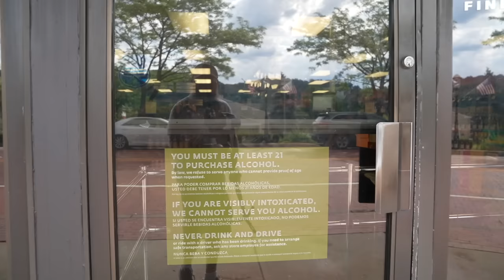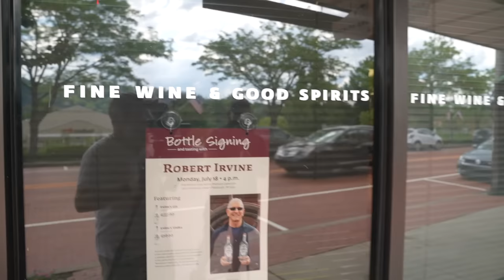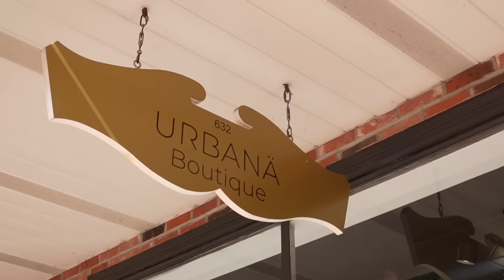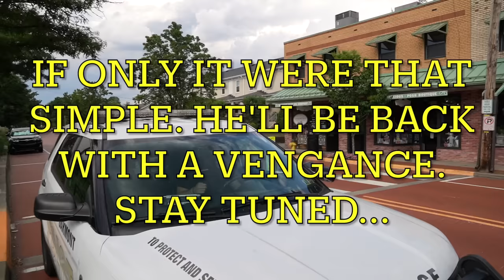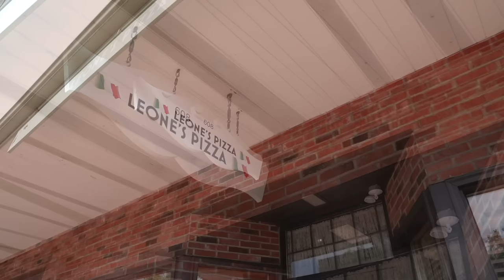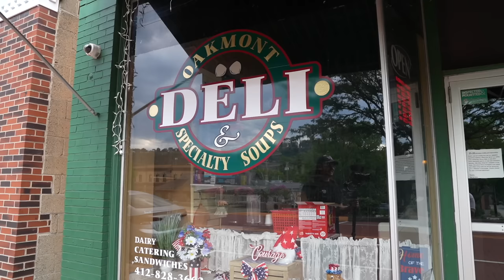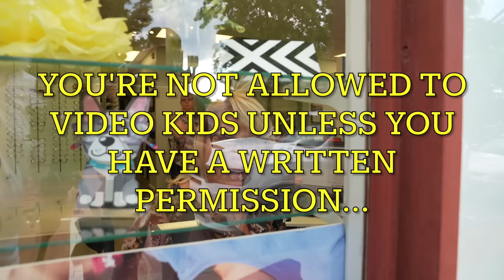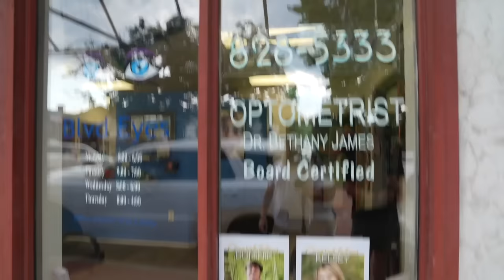TYRANT COP OWNED & EDUCATED !! OAKMONT PENNSYLVANIA - First Amendment Audit - Amagansett Press